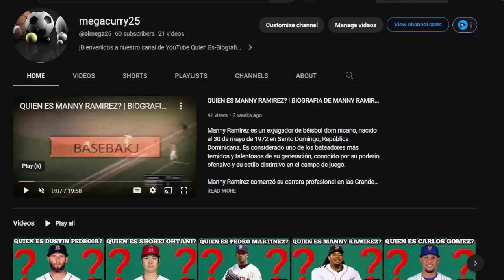DE ULTIMA HORA🚨EL DOMINICANO JEIMER CANDELARIO ES CAMBIADO A LOS CUBS DE CHICAGO VIA WASHINGTON mlb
Tigres Del Licey
Águilas Cibaeñas
Estrellas Orientales
Atlanta Braves
Chicago Cubs
Dodgers
Anaheim Angels
Baltimore Orioles
Houston Astros
Atletics Okland
Texas Rangers
Miami Marlins
Philadelphia Phillies
Cleveland Indians Guardians
Washington Nationals
Milwaukee Brewers
Cincinnati Reds
Pittsburgh Pirates
Minnesota Twins
Kansa City Royals
Arizona Diamondbacks
Colorado Rockies
Seattle Mariners
beisbol mexicano